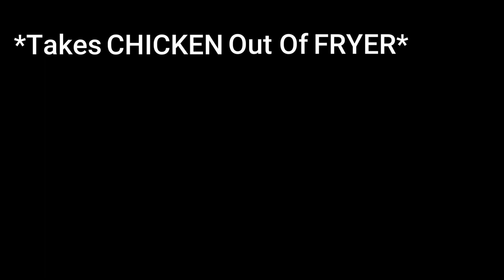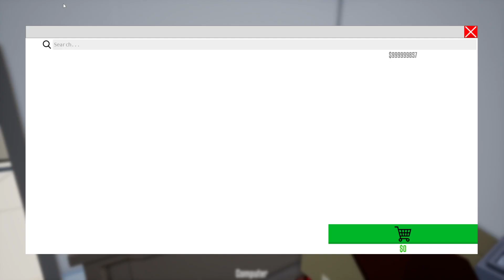THE FLAMING RAT TAKEOVER! (One-Armed Cook)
HELLO! Today we cook "Food" for people! IT WAS FUNNY!